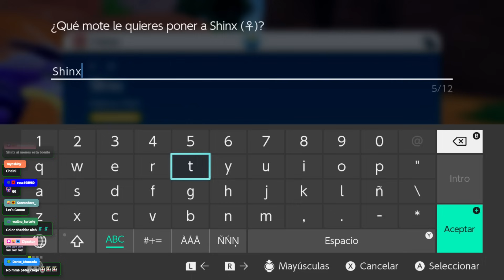¿Cuantos Shinies salen hoy? | Piter hace shiny hunt